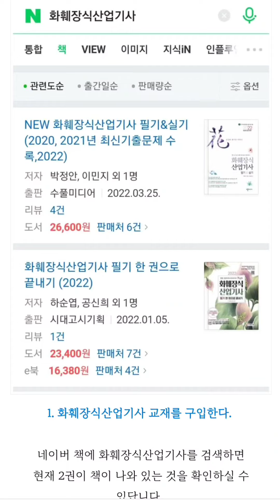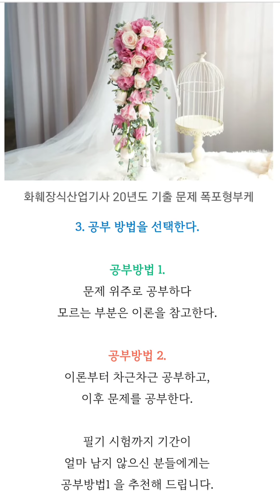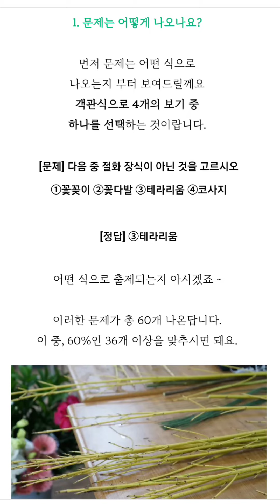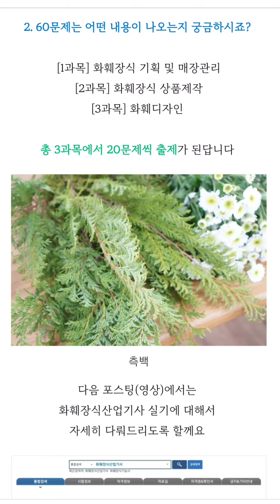22년 화훼장식산업기사 필기 합격 노하우! 문제 분석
국가공인 플로리스트 자격증
화훼장식산업기사 필기 시험 일정,
필기 기출문제 유형 분석,
공부방법, 교재 추천 등에 대한 영상입니다.

수험자 분들께 많은 도움이 되길 바랍니다.

🌸 화훼장식산업기사 실기 대비 수업 일정
9/23 개강 ~ 11/18 종강 (총 9회 수업)
매주 금요일 12시~ (2시간 전후 수업)

🌸 화훼장식산업기사 토선생반 수강문의

🌸 영상 속 포스팅 글로 확인하고 싶으시다면 링크 클릭! [토선생 네이버 블로그]